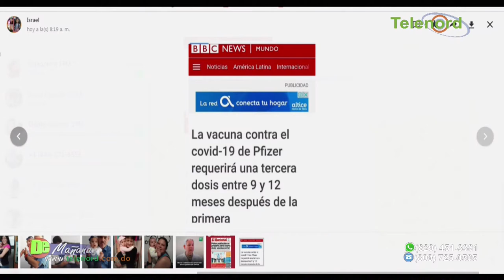Obras prioritarias para desarrollo de SFM; alzas en los precios y proyección del 2022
Obras prioritarias para desarrollo de SFM; alzas en los precios y proyección del 2022 por Eufemio Vargas, Comerciante